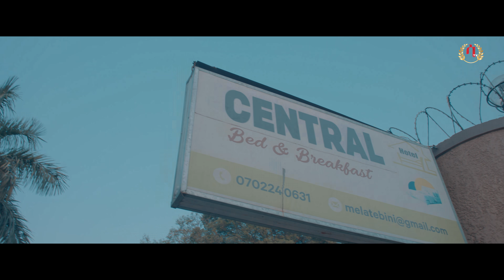"EGO" Eritrean short Movie 2022 -By yohannes hayelom ( batu) -ኢጎ| ብየውሃንስ ሓየሎም(ባጡ)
EGO" Eritrean short Movie 2022 -By yohannes hayelom ( batu)

Saeyet Media YouTupe Chanel is providing you the best - New Eritrean Tigrigna